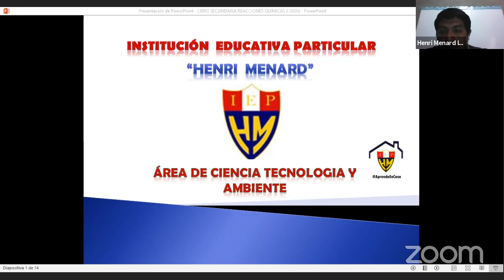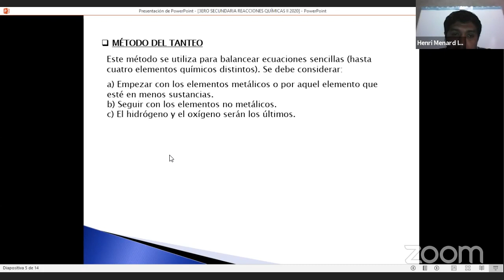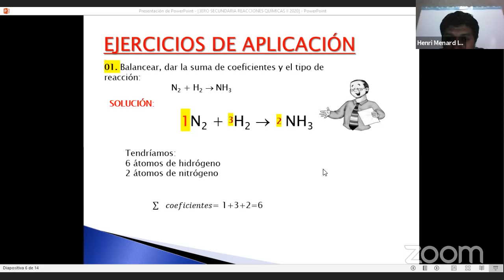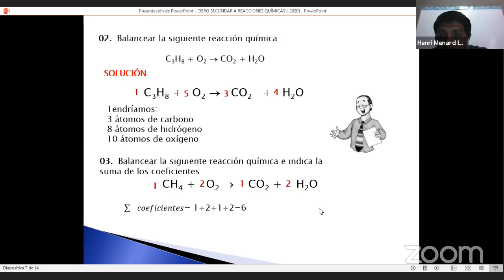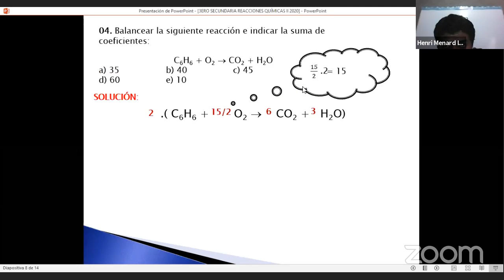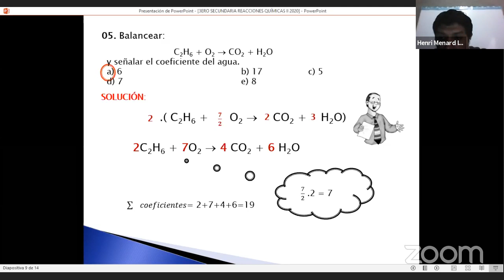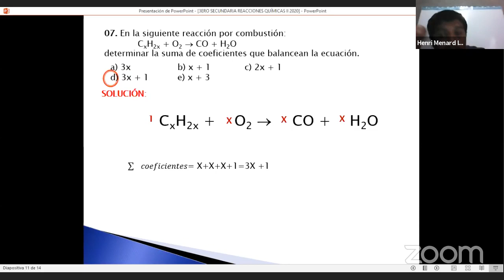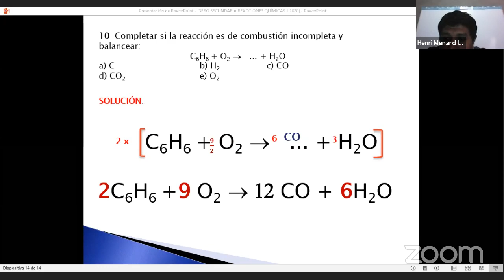Sala de reuniones personales de Henri Menard III